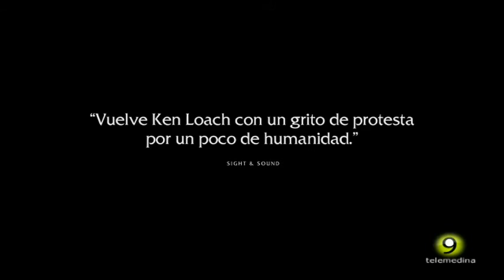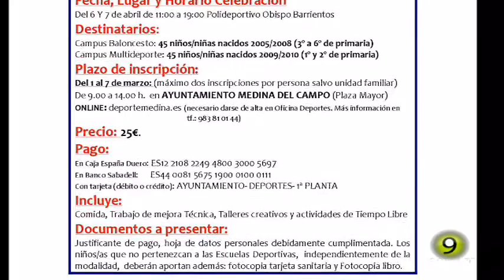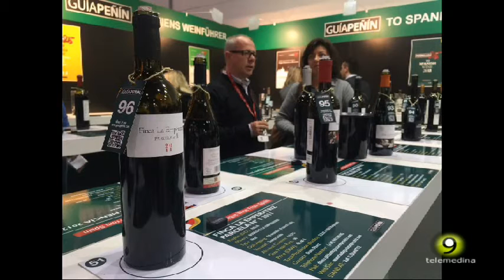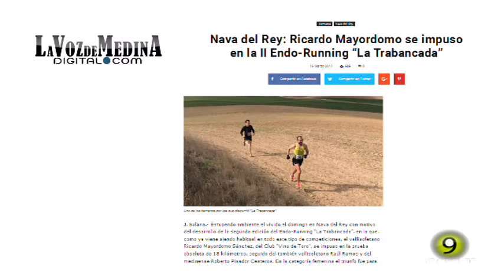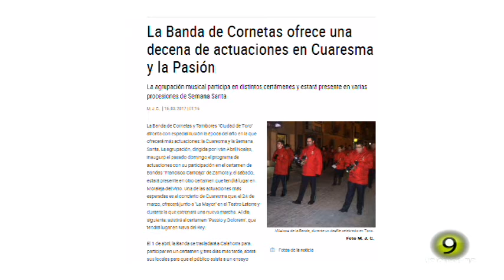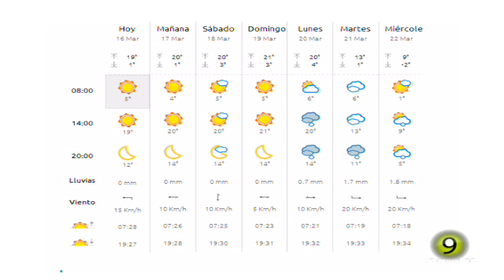Noticias TM9 16 Marzo 2017 Medina del Campo